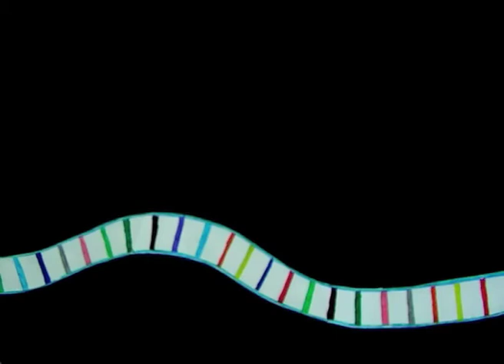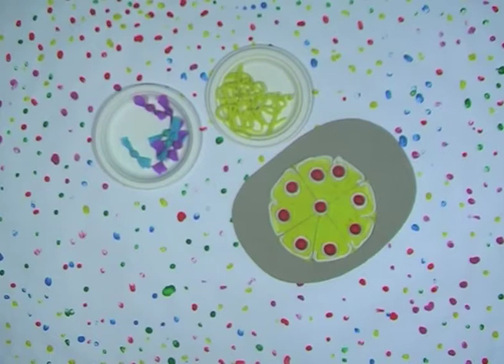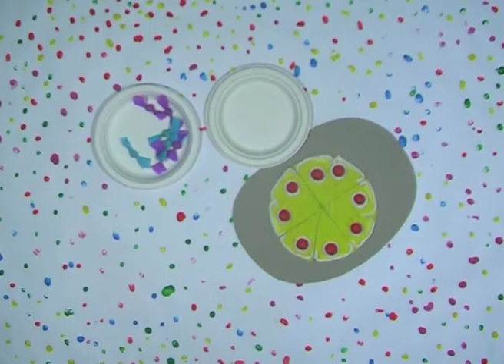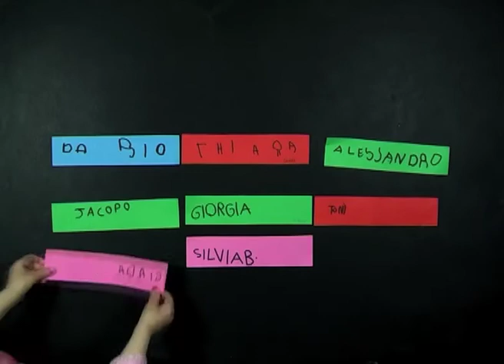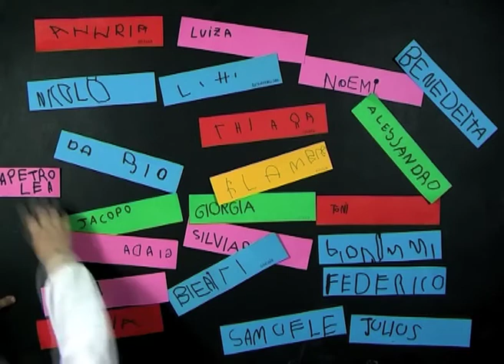La scimmietta gratta gratta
Film d'animazione realizzato dai bambini della scuola dell'infanzia di Morozzo (CN)